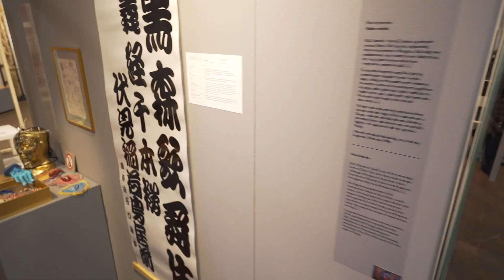STUDENTKA 1 MASTER POP POP MUZYKA 4